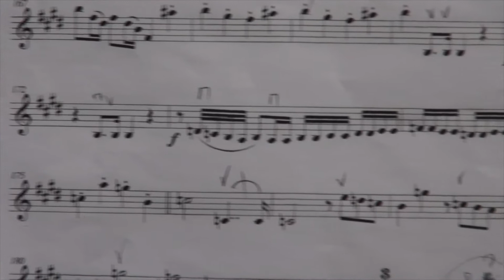L'orchestre symphonique départemental des jeunes marnais - concerts 2017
Action culturelle organisée chaque année par le Département de la Marne en partenariat avec les conservatoires et écoles de musique marnais.

Vidéo réalisée à l'occasion des concerts annuels de l'OSDJM (orchestre symphonique départementale des jeunes marnais) les 12, 13 et 14 avril 2017 à Châlons-en-Champagne, Reims et Épernay.

Set list des concerts : The Washington Post March (JP.Sousa), The Entertainer (S.Joplin), Conga del Fuego Nuevo (A.Marquez) et Concerto pour trompette et orchestre en mi majeur (JN. Hummel)